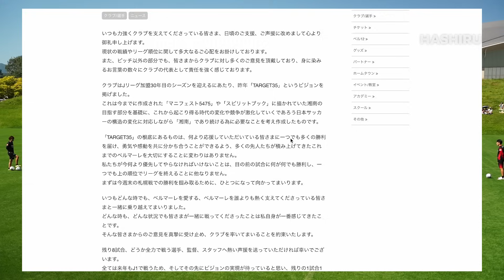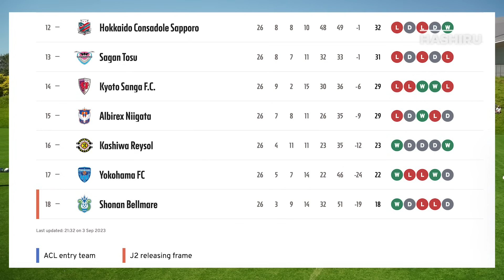ซ้อม 15 ก ย 66 ก่อนเกมส์พบโชนัน สุภโชค ลุยเต็มที่กับซัปโปโร นัดนี้มีลุ้น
หลังจากกลับจากเกมส์ทีมชาติไทย พร้อมลุยเต็มที่กับเกมส์นัดเปิดบ้าน ซัปโปโรโดม รับการมาเยือนของโชนัน ทีมอันดับสุดท้าย ที่หลังชนฝาที่ต้องมาเก็บสามคะแนนจากซัปโปโร
ผมว่านัดนี้มีลุ้น

ร้านอาหารไทย ที่ไปทานในคลิป
ชื่อ ร้านสยาม สาขา โอโดริ 大通店
มาเชียร์เช็คที่ซัปโปโร อยากกินอาหารไทย มาได้เลยครับ